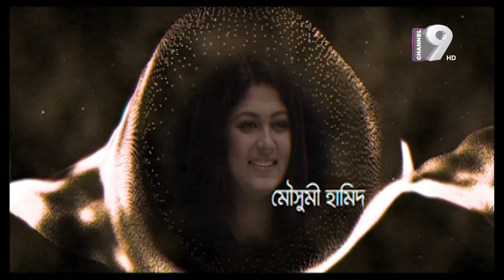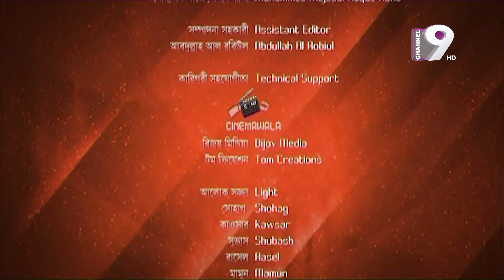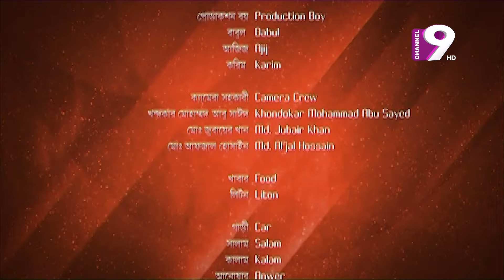Game EP 15 | গেইম- ১৫ | Chanchal | Purnima | Moushumi | Siddik | Hasan Masud | Bangla Natok | 2023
ধারাবাহিক নাটক গেইম (Game)
পরিচালনায় : মোস্তফা কামাল রাজ
অভিনয়ে : চঞ্চল চৌধুরী, পূর্নিমা, ড. এজাজ, হাসান মাসুদ, উর্মিলা, মৌসুমী হামিদ প্রমূখ

Office Address:
37,Shaheed Tajuddin Ahmed Sarani,Tejgaon I/A
Dhaka, Bangladesh